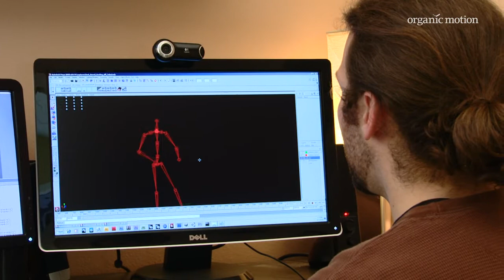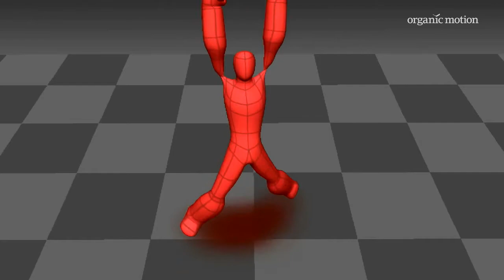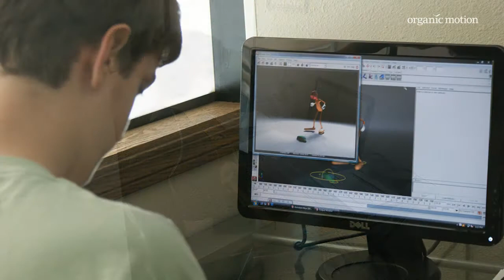Digital Double - Organic Motion Markerless Motion Capture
Organic Motion customer Kamal Siegel, Chief Executive Artist & Owner of Digital Double,  comments on how Organic Motion Stage real-time markerless motion capture system has improved his position in the animation marketplace, allowed him to explore new uses for motion capture technology, and enabled him to offer motion capture and animation education to teenagers.

For more information about Organic Motion and markerless motion capture technology, please